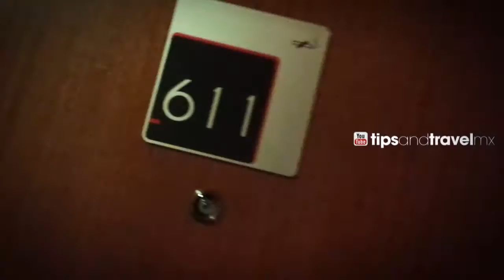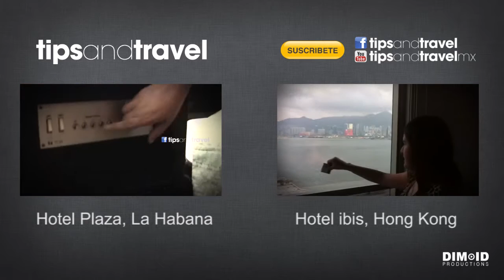Hospedaje en Nueva Dehli! mucha seguridad??